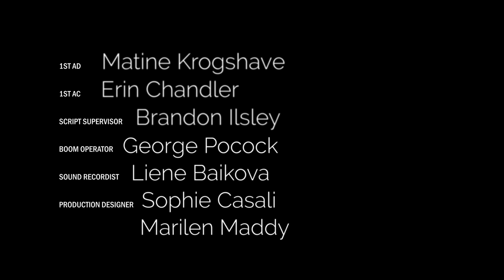Bull (Short 2022)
University for the Creative Arts (Farnham) presents
A filmed scene from the 2013 Mike Bartlett play 'Bull'.

Directed by Steve North
Starring
Gabriella Grancevola as Sam
Poppy Hardwicke as Campbell
and Ellie-May Brown as Toni
DOP & Colourist - Hugo Topott
Editor - Joe Nurding
Post-Production Co-Ordinator - James Taylor-Meme
Line Producer - Pia Rickman
Executive Producer - Ruth Torr
1st AD - Matine Krogshave
1st AC - Erin Chandler
Script Supervisor - Brandon Ilsley
Boom Operator - George Pocock
Sound Recordist - Liene Baikova
Production Designers - Sophie Casali & Marilen Maddy